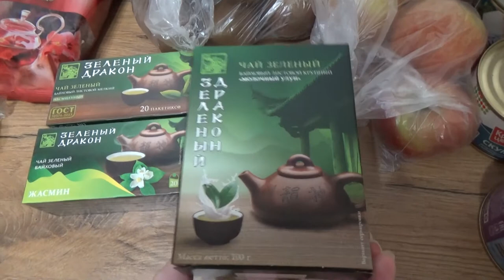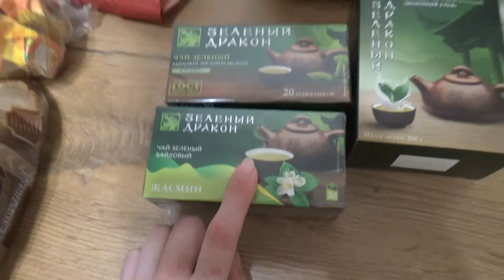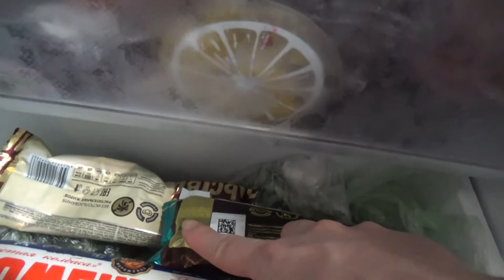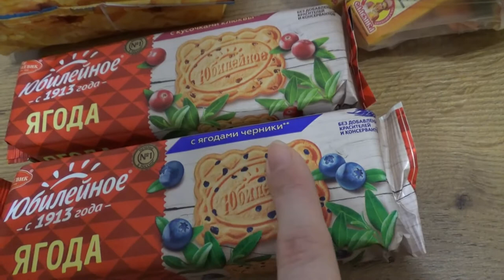Art Manij ОБЗОР Продуктов 🍗🍧☕